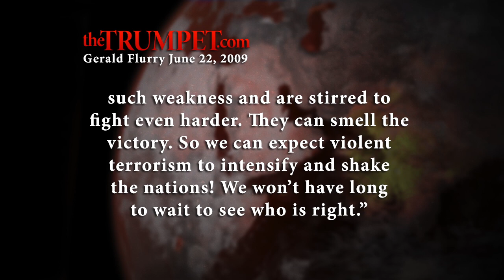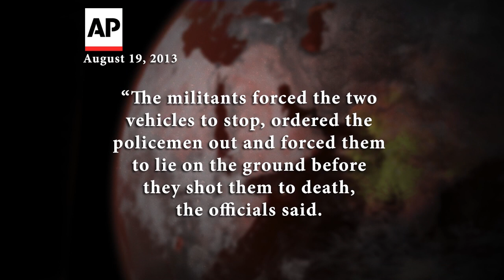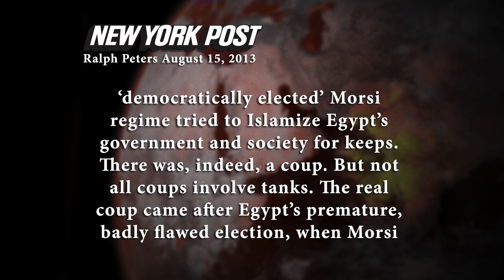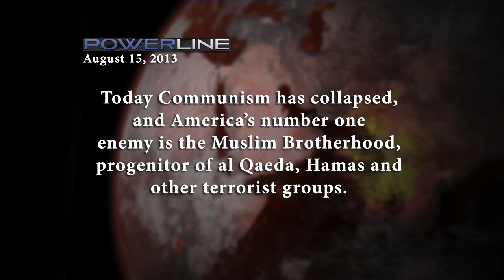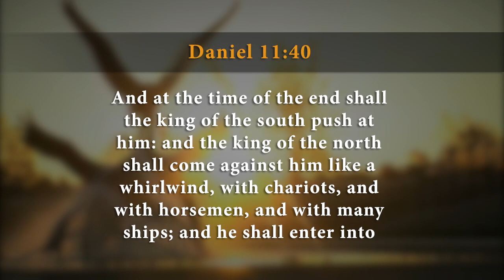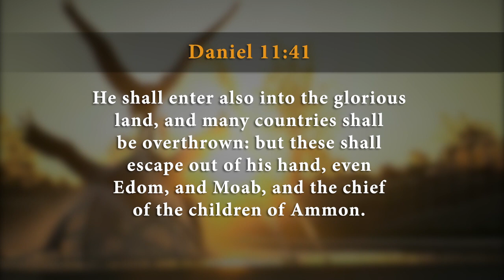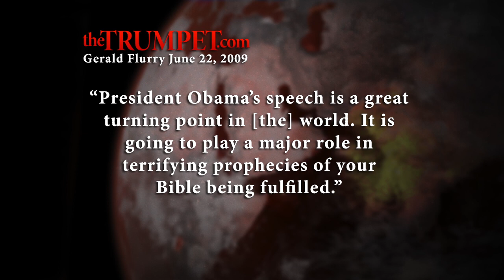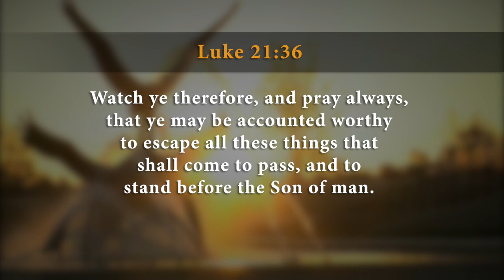The Middle East Is Burning - The Trumpet Daily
After taking office, President Barack Obama set out to redefine America's relationship with the Muslim world. It was hailed as a "new beginning"—a chance to heal the breach between the United States and Islam. But today, just four years later, the Middle East is in flames.